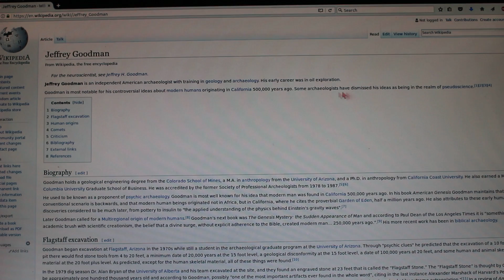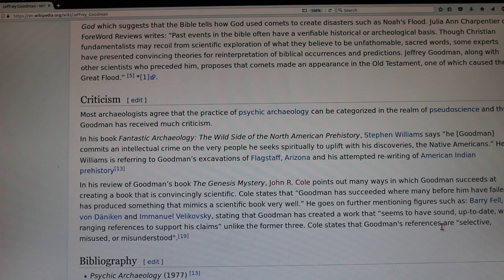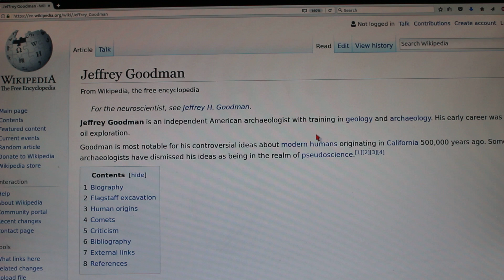Mastodon bones in Cali, 130k years old with tool marks. Careers in tatters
This article has recently appeared. Some experts are dismayed that it was even published!

This find was discovered inside siltstone. It is from 130-140k years ago. No human bones or tools were found, merely 'stone tool marks' on the bones themselves. It appears to be a bone quarry, there is a smashed tooth also.

The sceptics have said the bones could have been naturally shifted but offer no explanation for the tool marks. No natural predators were present who could have done this. Appears to be the work of humans.

(official view)Sadly the theory does not allow this, no humans more than 12k years old allowed in Americas as the human imagination was not evolved enough to build ships (Colombus was the first man to build a boat) and relied on the land bridge and humans were only 'created' recently, not long earlier, or they would have colonized the world far earlier as human populations are only evolving exponentially upward and never ever reverse, until we get to colonise the galaxy. You may think I've been watching too much Carl Sagan or Star Trek, you would be right.(official archaeological view)

I also mention that a scientist called Jeffrey Goodman has been excavating for a long time, finding Cro Mag tools around 100k years old. No-one ever believed him. How about now?